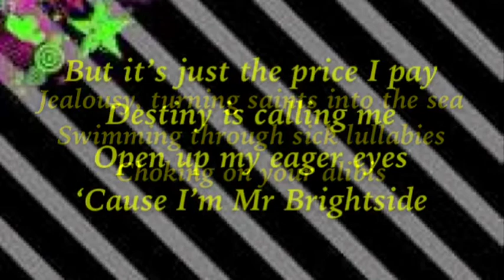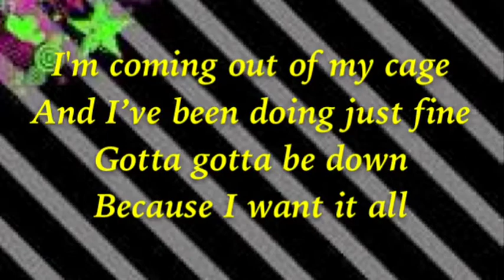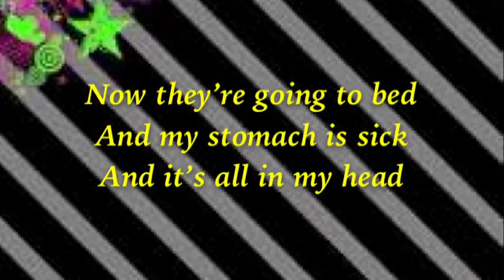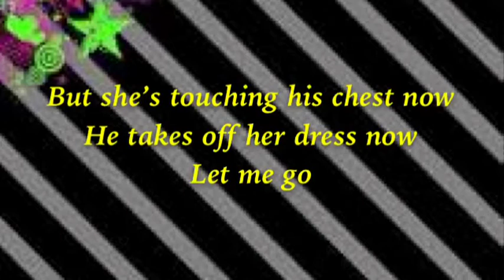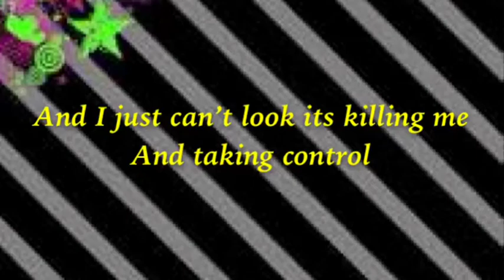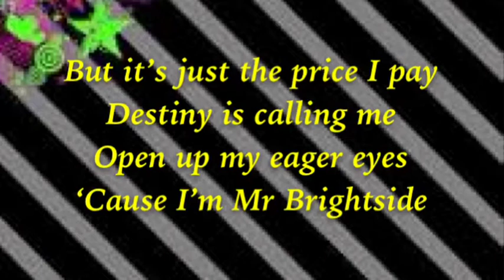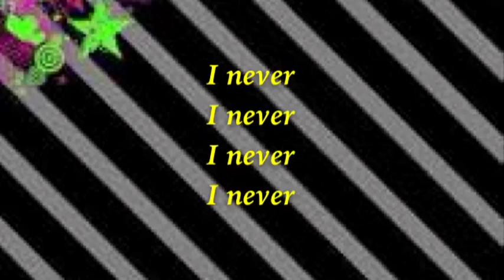Mr Brightside (karaoke)